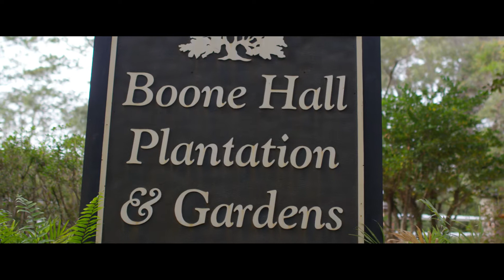CHARLESTON SC VIDEO PRODUCTION by MEADE AGENCY | BOONE HALL PLANTATION PROTECTED FOREVER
CHARLESTON SC VIDEO PRODUCTION by MEADE AGENCY | BOONE HALL PLANTATION PROTECTED FOREVER | Our team went down to Boone Hall Plantation to cover an extraordinary event for the Lowcountry Land Trust. The Lowcountry Land Trust had been tirelessly working with the owners of Boone Hall to protect the grounds from development, and they were successful! We filmed a recap of the ceremony and an exceptional event!

MEADE AGENCY: VIDEO PRODUCTION + FILM PRODUCTION COMPANY | CHARLESTON, SOUTH CAROLINA. Meade Agency is Charleston's choice for video production! A full-service video production company, Meade Agency specializes in 4K filming and broadcast, documentary film production, drone video and aerials, professional photography, live sound solutions, as well as online course development.

Meade Agency
460 King St. #200